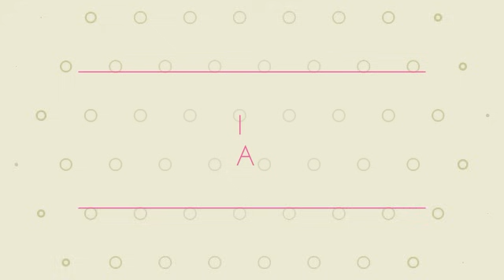Rin Ala used to remove stain in white shirt | rin fabric whitener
Rin Ala
Fabric Whitener and Bleach
Rin Ala breathes shining whiteness into your dull yellow clothes.
Rin Ala Fabric Whitener - when added in water, its advanced bleach releases oxygen that removes tough stains giving you whiter clothes. To ensure you feel your confident best in white clean clothes.

1. Add about 25 – 35 ml (3 – 4 caps) of Rin Ala in about 2 litres of water.
2. Soak the stained WHITE garments in the solution for about 20 – 30 mins.
3. Rinse the garments and wash it with Rin detergent for better results.

How to remove stain from white clothes | how to use rin fabric whitener | rin ala use